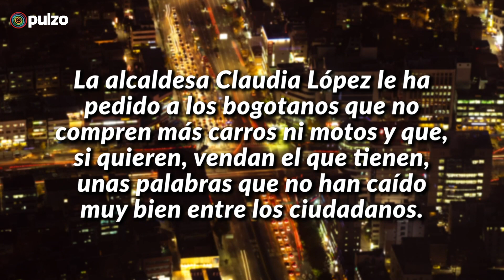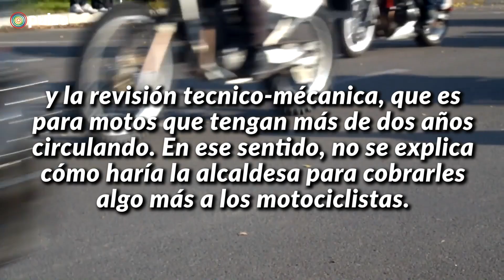“Tienen que pagar algo”: advertencia de Claudia López a motociclistas | Pulzo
La alcaldesa espera que la extensión en el horario de pico y placa no aumente la compra de motos en la capital o tendría que tomar acciones contra ellos.